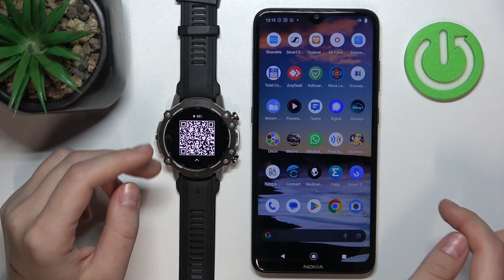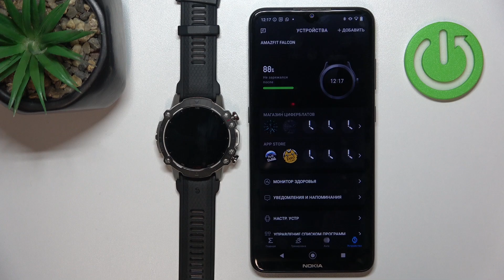AMAZFIT Falcon | Как к андроид устройству подключить часы AMAZFIT Falcon - Сопряжение с андроидом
Сегодня мы покажем, как к андроид устройству подключить часы AMAZFIT Falcon. Если вы хотите подключиться к андроиду на AMAZFIT Falcon, внимательно ознакомтесь с этиим видео. Узнайте, как к андроид устройству подключить часы AMAZFIT Falcon, в этом видео.

Как к андроид устройству подключить часы AMAZFIT Falcon? Как сопрячь часы AMAZFIT Falcon с андроидом? Как создать пару AMAZFIT Falcon и андроид?